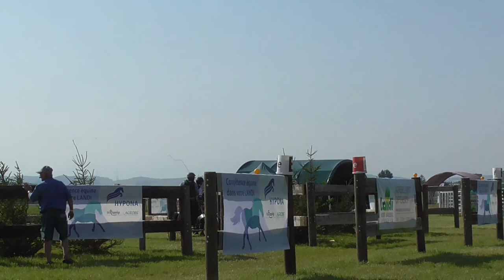SM Orbe 2021 Sina Sigenthaler Marathon Hindernis 5